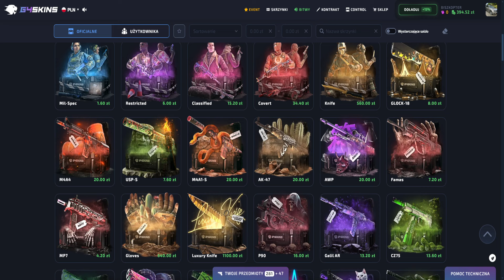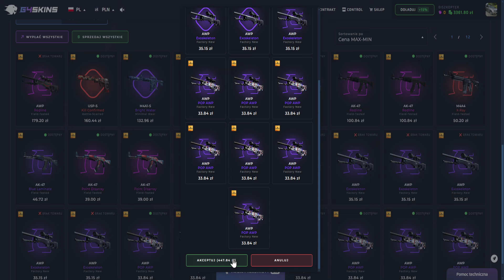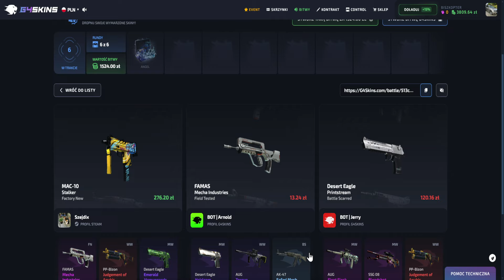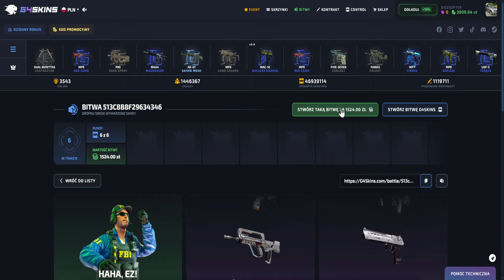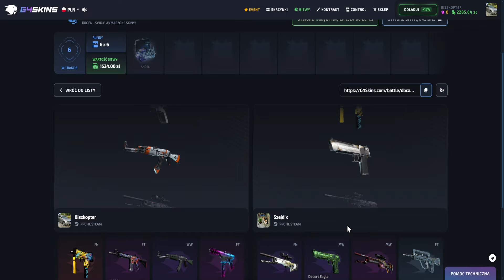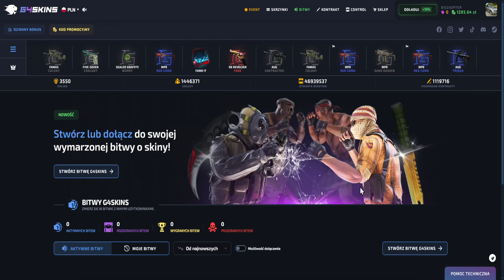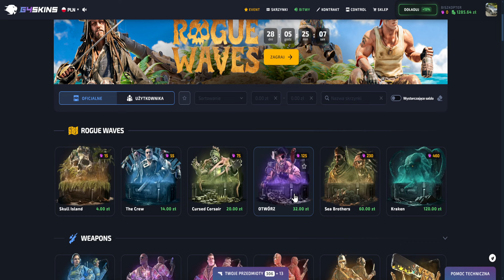TA BITWA MNIE PRZEROSŁA!